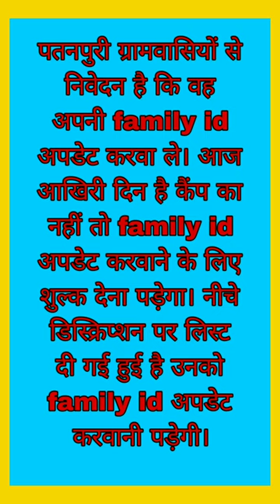Family ID update करवा लो आज last दिन है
*DINESH KUMAR BHIM SINGH OMBATI SAROJ BALA 48 Patanpuri
*SANJIV KUMAR DALEEP SINGH MATLESH RANI SANJU RANI 35 Patanpuri
*RAJENDER SINGH NAKLI RAM SHUSHILA PUNAM RANI 46 Patanpuri 58,
*SEEMA DEVI AMMI LAL PARKSHO DEVI SURESH KUMAR 31 Patanpuri 13,
*JOGINDER KUMAR RAMPAL SUMERI DEVI SUSHMA DEVI 38 Patanpuri

*JAI SINGH RAKHLA RAM MAMO DEVI RAM KALI
*KULDEEP KUMAR PURUSHOTAM DAAS KOSHLYA RANI KAMLESH RANI 61
*DHARAM PAL TELU RAM PARSANI SANTOSH KUMARI 63 Patanpuri 137,
*RAJNISH KUMAR BABU RAM PARKSHO DEVI SARITA RANI 39 Patanpuri
*KUSUM RAM KUMAR KANTA DEVI ANIL KUMAR 32 Patanpuri 29, MAIN
*PARGAT SINGH Khajan Singh Gurbachan Kaur Gurmeet Kaur 63 Patanpuri
*SHEETAL SINGH RAGUBIR SINGH DAYAWATI DEVI SUNITA DEVI 64
*KULWANT SINGH KHAJAN SINGH GURBACHAN KAUR BALBIR KAUR 72
* MEWA SINGH DESH RAJ SANTOSH RANI SUSHMA 33 Patanpuri 27,
*BALRAM SUBASH CHAND SEEMA RANI SAVITA DEVI 39 Patanpuri 2,
*RESALI DEVI BARU RAM MANBHARI DEVI BIR SINGH 76 Patanpuri 14, 1,
* KAVITA JAGAN NATH MAMO MAHABIR 41 Patanpuri 37, KHERA WALI

*KULVINDER SINGH ILAM SINGH SANTOSH DEVI RAJNI 28 Patanpuri 19,
*SANJIV KUMAR KALI RAM RATTI DEVI MUKESH RANI 37 Patanpuri 38,
*HRAMESH SINGH CHANDAN RAM TARO DEVI RATNI DEVI 54 Patanpuri
*VINOD KUMAR RAJKUMAR MIMLA DEVI MUKESH DEVI 39 Patanpuri 23,
* KRISHAN LAL KALI RAM RAYATI DEVI KITABO DEVI 43 Patanpuri 38,
*MAHINDER SINGH SIRIYA RAM CHANDO DEVI JINDER RANI 50 Patanpuri
*SAGAR TEJPAL BABITA RANI 24 Patanpuri 52, NEAR BY TALAB, 132157,
*MAHIPAL SADHU RAM SHUKHO DEVI KRESHANI DEVI 68 Patanpuri 55,
*SAVITA RANI BALWAN SINGH MAYA DEVI SURENDER PAL 33 Patanpuri
* REKHA MAHAVIR SINGH BHAGTI devi sohan pal
*2EDD3162 SOHAN PAL KEHAR SINGH SHEELA DEVI shivani devi 43 Patanpuri
*AMAR SINGH SHISH PAL ROSHNI DEVI RUMA DEVI 40 Patanpuri 7, NEAR
*MAYA DEVI PARBHU FULMA RATI RAM 82 Patanpuri -38, KHERA WALI
*SHWETA JASBIR SINGH SINDER DEVI AMIT KUMAR 25 Patanpuri 43,
*KADAM SINGH GAJA SINGH KARESHNI DEVI MAHINDRO DEVI 50

*MOHAN LAL TULSI RAM BHOTI DEVI RESHMA DEVI
*KISHAN LAL RATAN LAL BIMLA DEVI KAMLESH DEVI
*RAM KUMAR MAAN SINGH LEELA DEVI RENU 29 Patanpuri
*REKHA RANI JAI SINGH DARSHANI DEVI SURJIT KUMAR 34 Patanpuri 0,
*DARSHANI RAMKISHAN RISHALI DEVI SUNEHARA
 *RAKESH KUMAR RAJPAL SHUSHILA DEVI rukmesh kumari 42 Patanpuri
*KULDEEP JAI SINGH RAMKLI RUMA 32 Patanpuri
*PAWAN KUMAR GAJE SINGH KARESHNI DEVI RAJPATI 44 Patanpuri 6,
*TARSHEM KUMAR OM PARKASH PARKSO DEVI SITA DEVI 35 Patanpuri
*MARJINA KARAMBEER POONAM DEVI RINKU 27 Patanpuri 21, NEAR
* RAVINDER KUMAR ILAM SINGH SANTOSH RAMAN DEVI 32 Patanpuri 100,
*NITIN KUMAR KRISHAN LAL SHANTI DEVI NIRMLA DEVI 38 Patanpuri
* BHAG SINGH RAM KISHAN GANGA DEVI SONIYA DEVI 59 Patanpuri 60,
*GANESH DASS JOGI RAM SUNHERI DEVI MANBHARI DEVI 68 Patanpuri 6,
*Sonu kumar Daleep Singh Matlesh Rani MANJU RANI 38 Patanpuri 14,
*RAMDIYA RATI RAM MAYA DEVI Roshani 45 *KRISHNA DEVI LAXMAN SINGH GANESHI DEVI GYAN CHAND 61 Patanpuri
*SAROJ baldev JAYANTI Rajender 45 Patanpuri  *Vinod Kumar THATH SINGH DARSHNI DEVI MONIKA 43 Patanpuri 58,
*SATPAL BIR SINGH RISHALI DEVI SAROJ DEVI 54 Patanpuri 14, JOGI
*PARDEEP KUMAR RAMPAL MAYA DEVI sudesh *DALIP SINGH Puran SINGH Bhagti DEVI MATLESH RANI 66 Patanpuri 15,
*TIRTHPAL DEVI SINGH MAYA RANI KAMLESH RANI 58 Patanpuri 55,
* SONU KUMAR RATAN LAL BIMLA DEVI RENU
* SATISH KUMAR KEWAL KRISHAN SANTOSH RANI PINKI RANI 39 Patanpuri
*ANIL KUMAR TEJ PAL BABITA RANI SEEMA DEVI 29
*SUNITA DEVI SADHU RAM OMPATI RAKAM SINGH
*KRISHNA DEVI BHIRU RAM PUNNI DEVI KARAMVIR
*RAJPAL RAGHUBIR SINGH DAYAVATI SUSHILA DEVI 70 Patanpuri
* BALJINDER KUMAR GANESH DASS MANBHARI KAVITA RANI 38 Patanpuri
*BHIM SINGH GULAB SINGH SURATI DEVI OMBATI 68 Patanpuri
* SHALU RANI SYAMLAL SIKSHIYA DEVI VIKRAM 25 Patanpuri
*SURESH KUMAR THATH SINGH DARSHNI DEVI REENA RANI
*ROSHANI DEVI GUGAN RAM RAHTI DEVI SHISH PAL 64 Patanpuri 29,
* KALPANA RAMESH KUMAR PHULBATI PRINCE KUMAR 23 Patanpuri
*RAJENDER PYARE LAL SHANTI DEVI PINKI 35 Patanpuri
* RAMMUL RASALA BHAGO DEVI SHEELA DEVI 59 Patanpuri
*SUNIL KUMAR RAMKARAN JIYO DEVI KAVITA DEVI
*RANDHIR PALA RAM SHEELA KIRAN DEVI 36 Patanpuri
*CHMELI DEVI SADHA RAM BACHNI DEVI RAM SINGH
*VIRENDER KUMAR KRESHAN LAL BIMLA DEVI PINKI 35 Patanpuri
*SATPAL BANARSI DAS VIDYA DEVI gita 52 Patanpuri
* ISHWAR SINGH MOTI RAM PHULO DEVI RAJBALA 53
*SOMPAL BABU RAM PARKASO DEVI BABITA DEVI 46 Patanpuri 58, MAIN
*SUNIL KUMAR SUBHASH CHAND KUSUM DEVI KRISHNA DEVI 31
*RAVI KUMAR MOOL CHAND BIMLA DEVI SONIA 30 Patanpuri 98, WELL
*SANDEEP RANA SHEETAL SINGH SUNITA DEVI SUMAN MOHINI 32